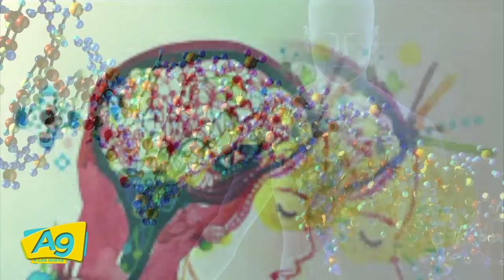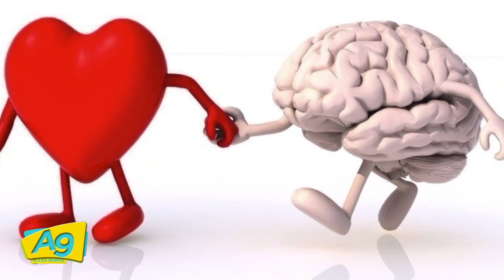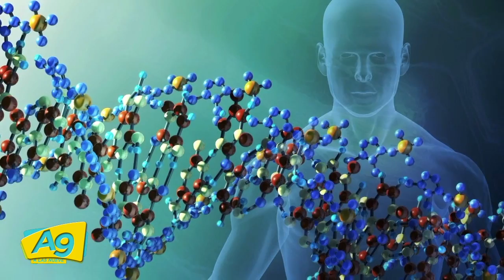A Las 9 Janet Gonzalez nos explica qué es la Biodescodificacion